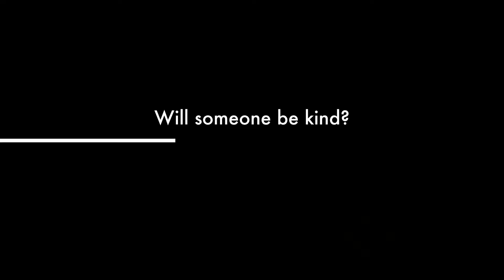The Homeless men "Trailer"